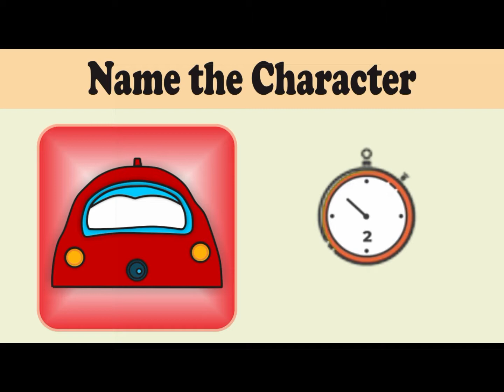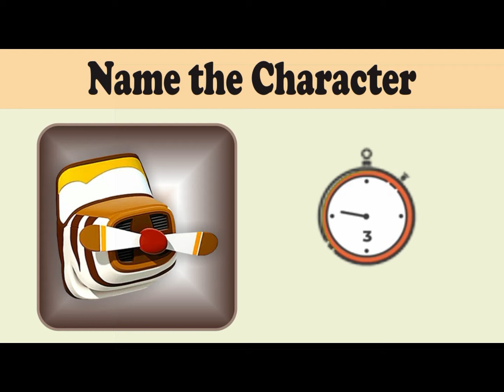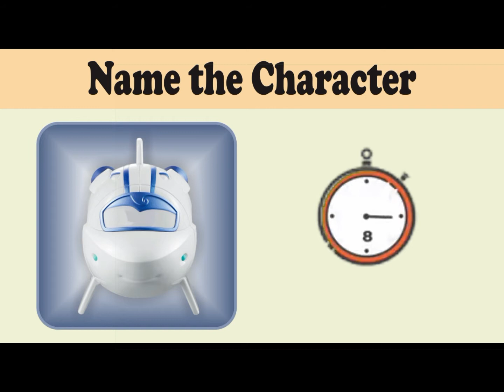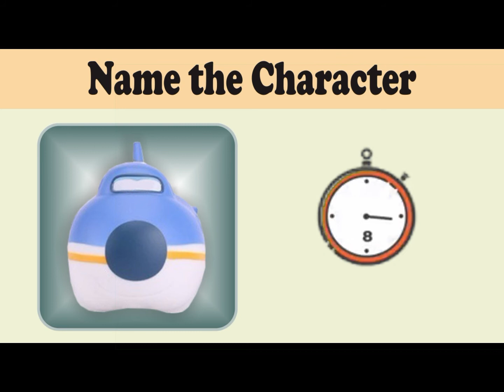Guess the Picture : Super Wings Characters Quiz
Can you recognize who’s the famous character in the image? They’re from movies, TV shows, cartoons, comics and games. Come and challenge the best trivia icon quiz now! Do you want something fresh? Try this most addictive different guessing icon game. See the face moved image and guess the role it stands for. Hundreds of funny puzzles are waiting for you. Challenge your brain power by guessing as many characters in the pictures solo as you can, or to challenge your friends to check who can recognize more. You will never feel dull and boring! Those famous and widely known characters like Superman, Mickey Mouse, Captain Jack Sparrow, Santa Claus and other superheroes are from popular movies, video games, cartoons, comics, TV shows, film posters, fairy tales and magazines. The game is very simple to operate! You just need to guess the character in the picture of each puzzle